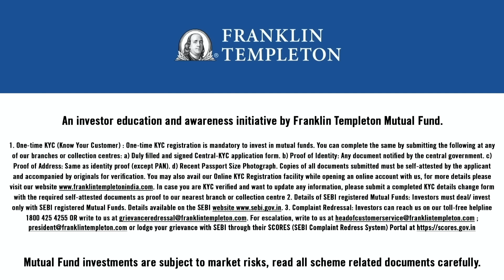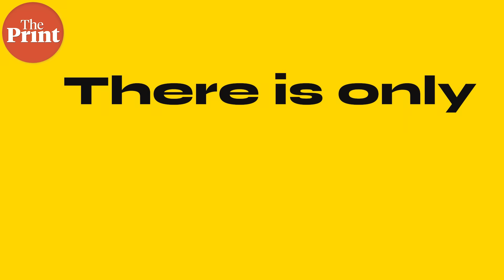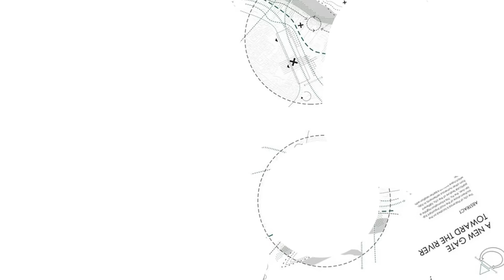'Don’t expect a gentler Modi in 2024, he’s already sure of his place in history' : Vir Sanghvi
Prime Minister Narendra Modi is arguably the most popular politician of 21st century India. As the assembly elections in Chhattisgarh, Rajasthan and Madhya Pradesh made clear, Modi is unbeatable in the Hindi belt. Given how many seats the Hindi belt accounts for—barring any unlikely or unforeseen developments—he will continue to be the Prime Minister after the 2024 Lok Sabha election. However Narendra Modi's supremacy doesn't work in South India. Unless the BJP's next victory is more national in character, the Hindi belt vs the rest problem will fester going ahead. Columnist Vir Sanghvi explains in this week’s